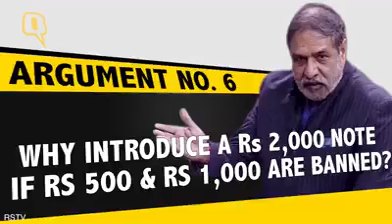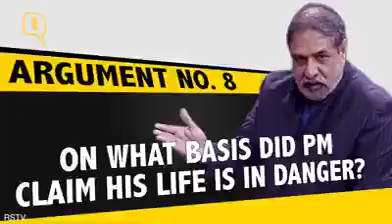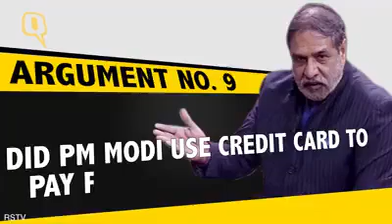Ache din ayenge...😂😂😂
Video from SANGRAM JAMBHALE